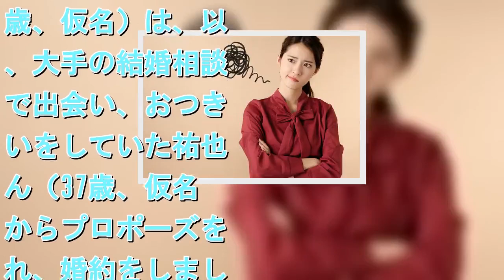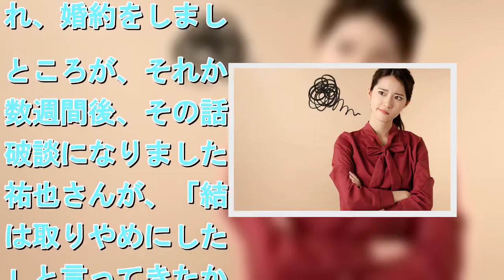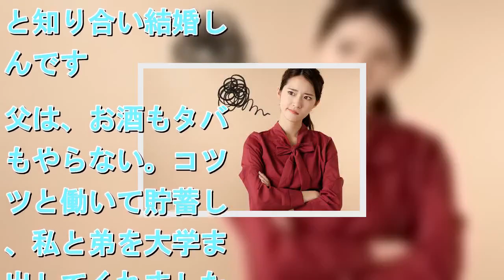『婚活こじらせ組』を反面教師に！自ら幸運を逃しがちなオンナの特徴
拡大写真   婚活こじらせ組を反面教師に（写真はイメージです）   　婚活をこじらせているのは、どんなタイプだと思いますか？　婚活ライターをしながら、仲人としてもお見合い現場に携わる筆者が、目の当たりにした婚活事情を、様々なテーマ別に考えてゆく連載。今回は、『婚活こじらせ組について考える!』です。男性の職業が教員、血液型B型がNGな理由 　真知子さん（34歳、仮名）は、以前、大手の結婚相談所で出会い、おつきあいをしていた祐也さん（37歳、仮名）からプロポーズをされ、婚約をしました。ところが、それから数週間後、その話は破談になりました。祐也さんが、「結婚は取りやめにしたい」と言ってきたからです。 　理由は、親御さんの反対でした。祐也さんのご実家は、先祖代々の旧家で地元の名士。ご両親ともに名の通った大学を卒業されていました。祐也さんも有名私立大学を卒業後、公務員として働いていました。 「向こうの親御さんは、私の親の学歴が気に入らなかったみたいです。北海道出身の父は中学を卒業してから上京し、車の下請け工場に就職をして、18の時に同い歳の母と知り合い結婚したんです。父は、お酒もタバコもやらない。コツコツと働いて貯蓄して、私と弟を大学まで出してくれました。学歴はありませんが、私は父も母も誇りに思っています」